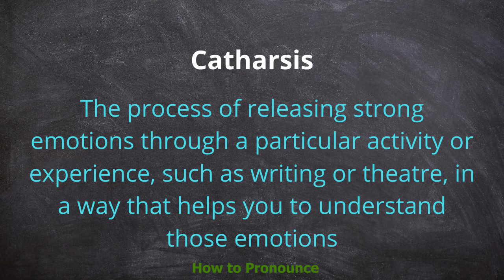How to pronounce catharsis | Meaning of catharsis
Video shows what catharsis means And catharsis pronunciation. How to pronounce,

It’s the director’s hope that Germans who see his movie will go through a catharsis similar to his own.

a cathartic experience.

These skills are used with the intention of helping patients to set goals, problem solving and facilitating catharsis.

Toward a new understanding of weeping and catharsis?